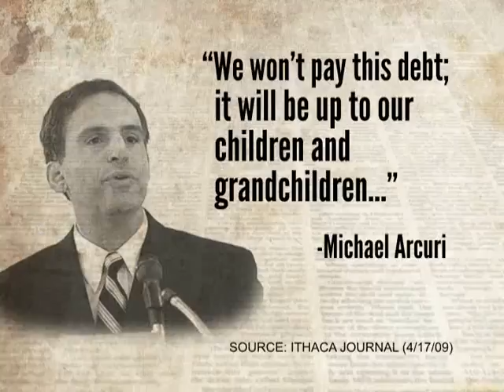Michael Arcuri's Spend and Tax Plans